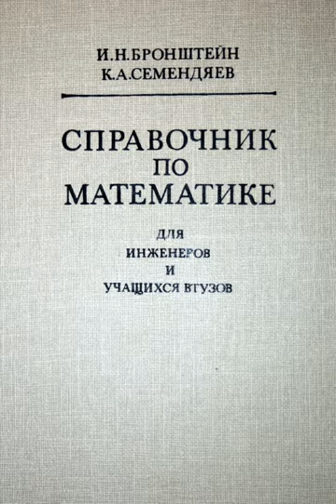Oxford Users' Guide to Mathematics | Wikipedia audio article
00:00:37 1 Overview
00:01:14 2 History
00:02:10 3 Editions
00:02:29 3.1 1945–1978: Bronshtein and Semendyayev editions
00:02:48 3.1.1 Russian editions
00:03:25 3.1.2 German editions
00:04:02 3.1.3 Slovenian editions
00:04:21 3.1.4 Serbo-Croatian edition
00:04:58 3.1.5 English editions
00:05:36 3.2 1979–1991: Grosche and Ziegler editions
00:05:54 3.2.1 German editions
00:06:32 3.2.2 English editions
00:07:09 3.2.3 Russian editions
00:07:46 3.2.4 Japanese editions
00:08:24 3.2.5 Spanish editions
00:09:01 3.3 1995–2013: Zeidler editions
00:09:20 3.3.1 German editions
00:09:57 3.3.2 English editions
00:10:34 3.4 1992–2016: Musiol and Mühlig editions
00:10:53 3.4.1 German editions
00:11:30 3.4.2 Slovenian editions
00:12:08 3.4.3 English editions
00:12:45 3.4.4 Croatian edition
00:13:04 3.4.5 Serbian edition
00:13:41 4 Bronshtein-integrability
00:14:18 5 See also

- Socrates

SUMMARY
Bronshtein and Semendyayev (often just Bronshtein or Bronstein) is the informal name of a comprehensive handbook of fundamental working knowledge of mathematics and table of formulas originally compiled by the Russian mathematician Ilya Nikolaevich Bronshtein and engineer Konstantin Adolfovic Semendyayev.
The work was first published in 1945 in Russia and soon became a "standard" and frequently used guide for scientists, engineers, and technical university students. Over the decades, high popularity and a string of translations, extensions, re-translations and major revisions by various editors led to a complex international publishing history centered around the significantly expanded German version. Legal hurdles following the fall of the Iron Curtain caused the development to split into several independent branches maintained by different publishers and editors to the effect that there are now two considerably different publications associated with the original title – and both of them are available in several languages.
With some slight variations, the English version of the book was originally named A Guide-Book to Mathematics, but changed its name to Handbook of Mathematics. This name is still maintained up to the present by one of the branches. The other line is meanwhile named Users' Guide to Mathematics to help avoid confusion.